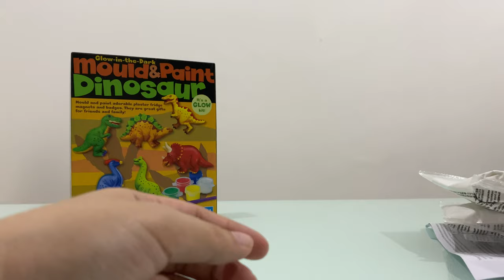4M Mould & Paint Dinosaur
Hi friends. Welcome to The Unboxing Story.

In this video we're going to make dinosaur with mould and paint it.